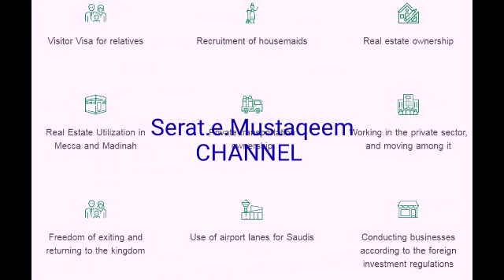GOOD NEWS ABOUT IQAMA.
عرب  ممالک کی تازہ ترین خبروں اور اہم معلومات حاصل کرنے کے لیے میرے چینل کو
 سبسکرائیب کریں اور گھنٹی کے نشان کو لازمی دبائیں تا کہ جیسے ہی میں کوئ ویڈیو  شئیر کروں سب سے پہلے آپ کو فورا مل جائے۔۔  انگوٹھے کے اوپر والے نشان کو دبا کر لائیک لازمی کریں اور اپنے جاننے والوں / دوستوں کو بھی بھجیں۔۔شکریہ۔